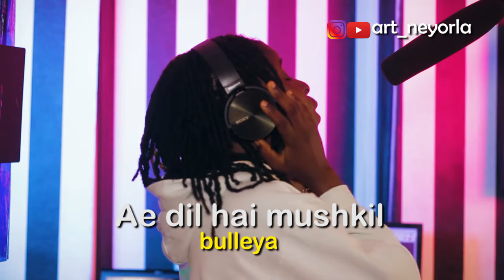Cardi B - WAP ft Chris Brown, Busta Rhymes, Tatiana Manaois (Cover by Neyorla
Neyorla was born and raised in Lagos and kick-started her musical career officially in 2018. Neyorla is a graduate of the great Obafemi Awolowo University in Osun state, where she studied the English Language.

Having graduated from the university, she started making freestyles and Covers, which she posted on different social media platforms, through which she earned her fans' loyalty and first exposure in the Nigerian music industry.

Neyorla grew up in a musically inclined family of seven, of which she is the last daughter and the fourth child in her family. The family love for music inspired and nurtured her musical creativity and prowess into making good afrofusion music.

She ensured her music appeals and connects more to the audience, which has attracted many fans to her , due to her unique way of making amazing music